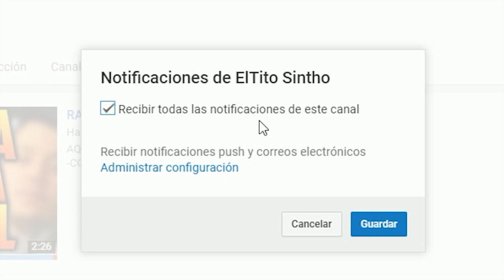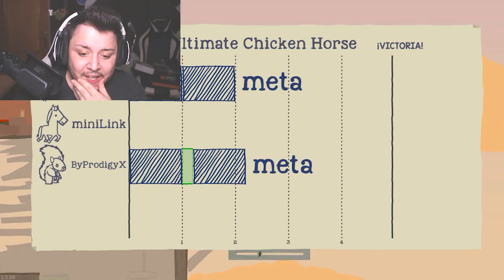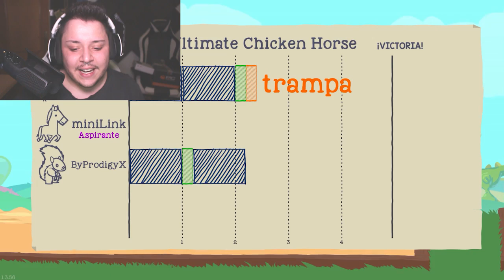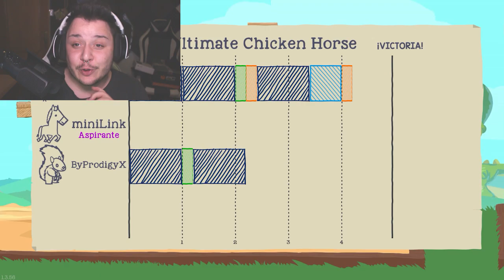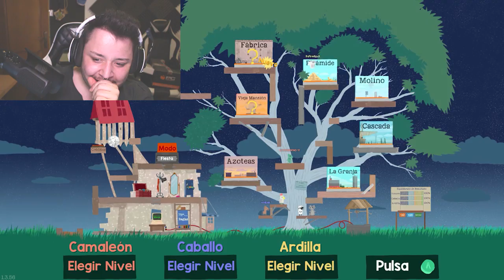YOUTUBER CONFIESA A SU MADRE QUE ES HOMOSEXUAL | Broma llamada telefónica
► Confirmó a su madre que es homosexual

► Mi PC:

Procesador: Intel i7 6700
Memoria RAM: 16GB DDR4
Gráfica: NVIDIA GeForce GTX1060 6GB

► MI SETUP

Micrófono: SE 2200a
Interfaz de audio: Cakewalk Roland UA-25EX
Silla: ThunderX3 TGC15
Auriculares: Corsair VOID 7.1 Wireless
Teclado: Razer Blackwidow
Ratón: Razer Taipan
Alfombrilla ThunderX3 TMP40